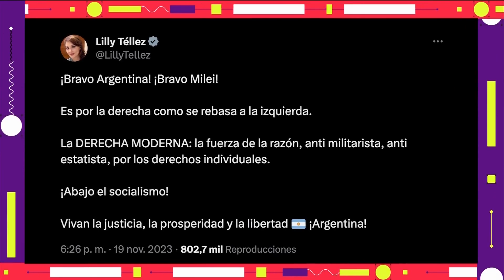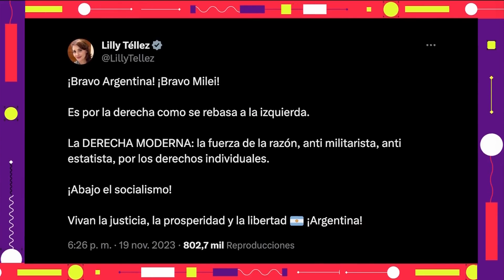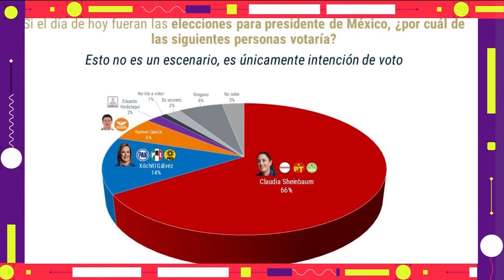El Noti del Once | Incia campaña de Mariana... perdón, de Samuel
La tercera mujer que ya empezó precampaña por la Presidencia es Mariana Rodríguez y sus fosfo fosfo, perdón, perdón el que empezó campaña es Samuel García... Bueno, ¿es casi lo mismo no?

Ambos buscan reeditar la misma campaña que los llevó de cuarto lugar, muy rezagado, al ganar la gubernatura de Nuevo León. Hoy empiezan campaña formalmente en su tierra, formalmente porque la neta ya habían comenzado desde antes